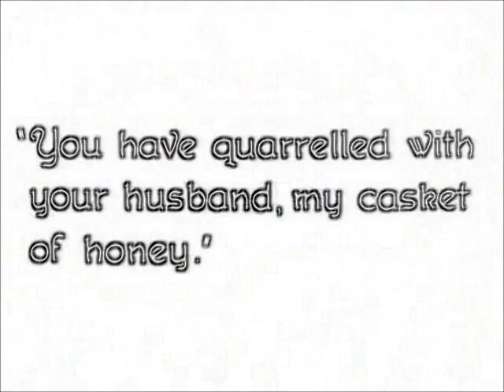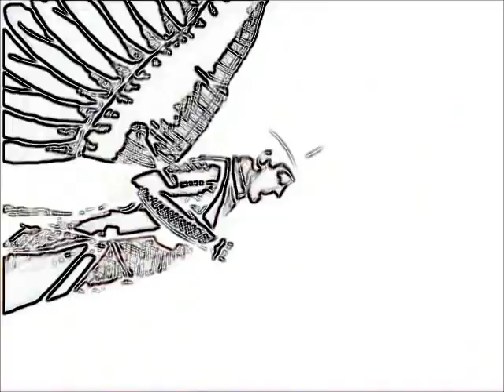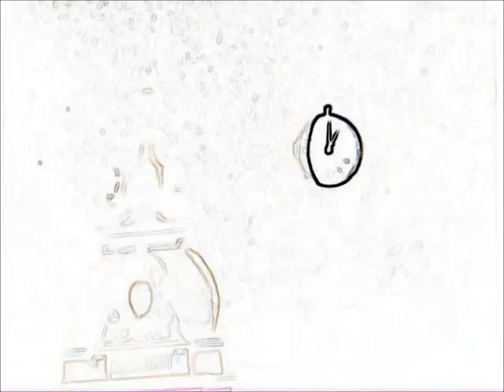Qntal Ad Mortem Festinamus Left Minus Right Audio Channel Mix US Enclosure Company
Qntal  Ad Mortem Festinamus  Left Minus Right Audio Channel Mix  Difference Audio Signal  US Enclosure Company